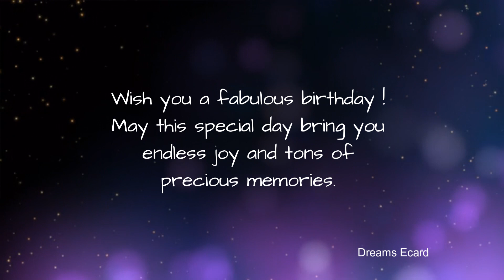13th August birthday | 13th August happy birthday status | 13th Aug birthday wishes🎉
13th August birthday | 13th August happy birthday status | 13th Aug birthday wishes🎉

This video is made for people whose birthday is on 13th August.